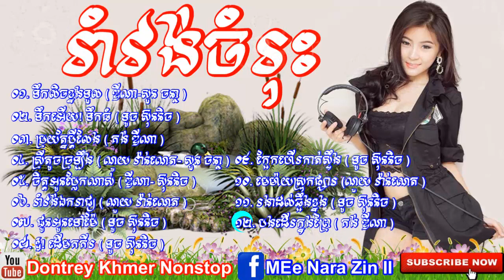រាំវង់ចំរុះ​ រាំវង់ភ្ជុំបិណ្ឌ រាំវង់ខ្មែរ​ Romvong Noy Vanneth Touch Sunnich Noy Vanneth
{ ខ្ញុំបាទម្ចាស់ Channel Youtube " DONTREY KHMER NONSTOP " }

សូមស្វាគមន៍ដែលបានមកកាន់ទំព័រ YouTube Channel របស់យើងខ្ញុំ!

➡️យើងខ្ញុំមានសេចក្ដីសោមនស្សរីករាយឥតឧបមាដែលបានបងប្អូនគាំទ្រនូវទំព័រ YouTube របស់យើងខ្ញុំតាំងពីដើមរៀងមក។

យើងខ្ញុំនិងបន្តនូវសកម្មភាពជាប្រចាំនៃកាផុសវីដេអូកំសាន្តដើម្បីកំដរអារម្មណ៍របស់បងប្អូនមានដូចជា៖

🙏ជាចុងក្រោយសូមជូនពរបងប្អូនប្រជាជនកម្ពុជាទាំងអស់មានសុខភាពល្អនិងសម្រេចបាននូវបំណងដែលបងប្អូនប៉ងប្រាថ្នា។

Wellcome to my Channel , Thank for Visite my videos We upload All Khmer song, Video clip, Funny video .